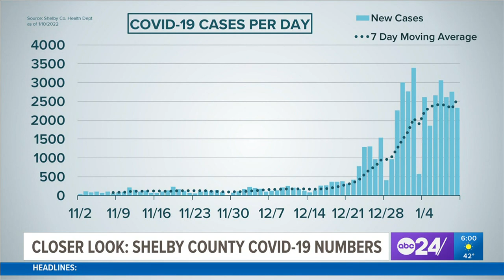Collierville High School to shift to remote learning due to COVID spike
As of Monday, 14% of students and teachers and 29% of support staff are identified as infected or potentially exposed to the virus.